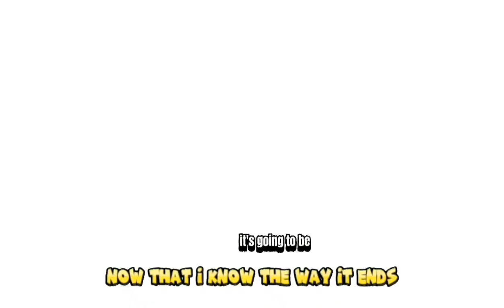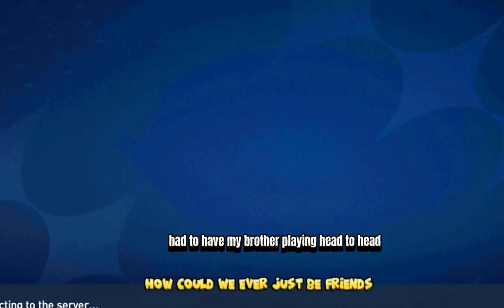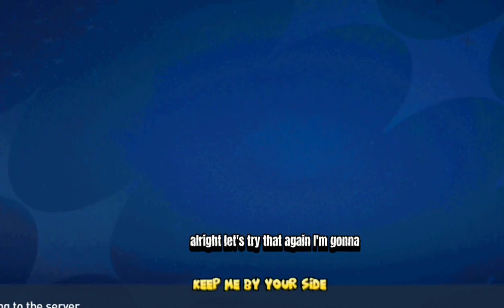😅37.Hall of legend playtrough (July 10, 2023) fifa mobile